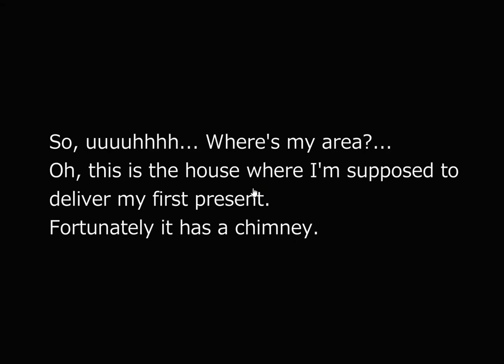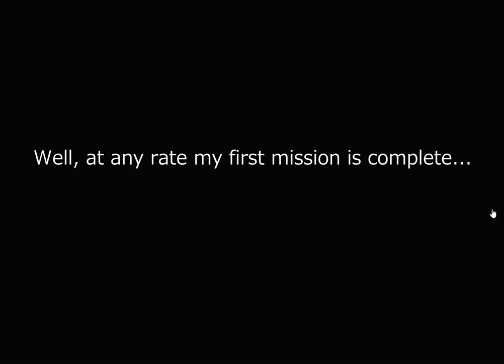[No1 Game] Find the Escape-Men 195: Christmas 2018 Walkthrough